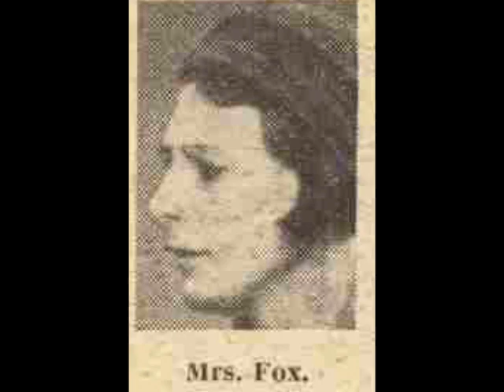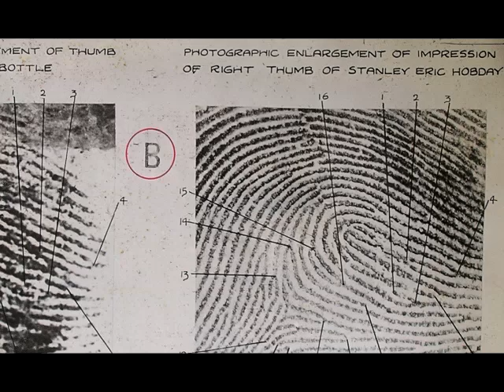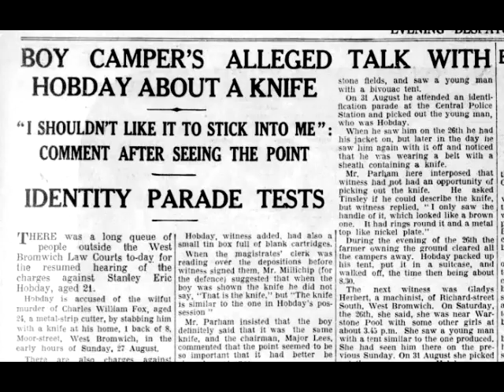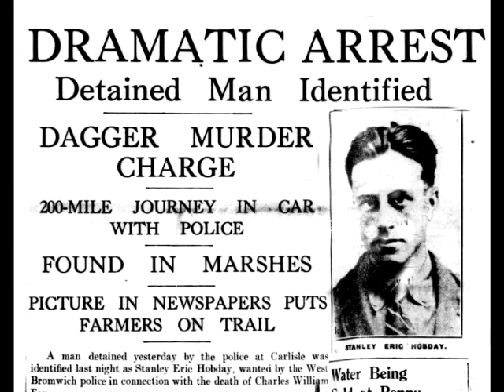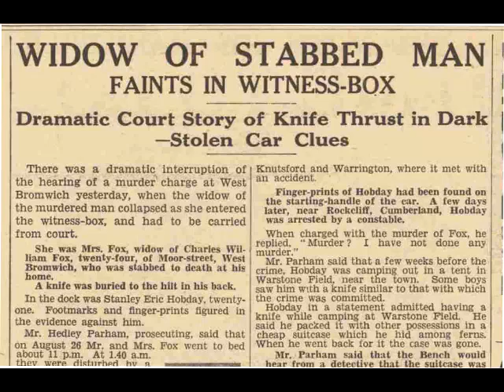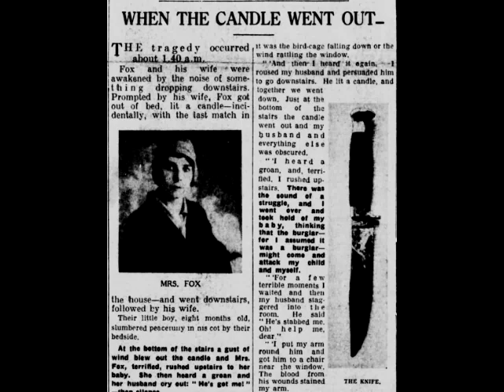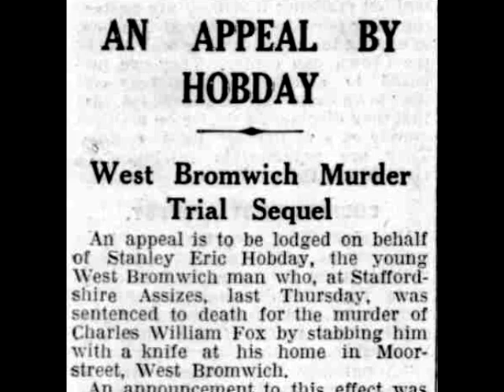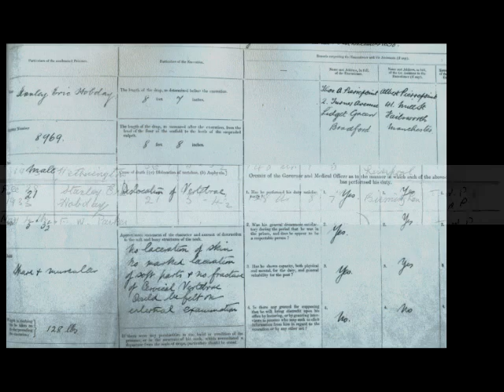Tales from The Hangman's Record. Episode Three. Eric Hobday - 28th Dec 1933 Birmingham. Version 2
The murder of Charles William Fox by Stanley Eric Hobday at West Bromwich August 1933.

Reposted from 16th October due to issues with audio.